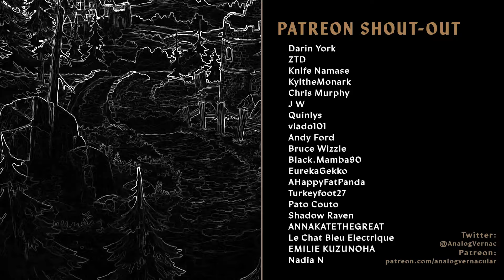#02 Call to Action | Unicorn Overlord Blind Let's Play | Expert Difficulty